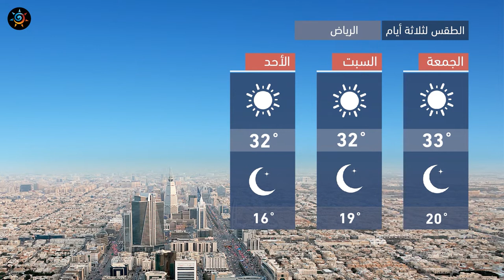طقس العرب - السعودية | النشرة الجوية الرئيسية | الجمعة 2020/10/16